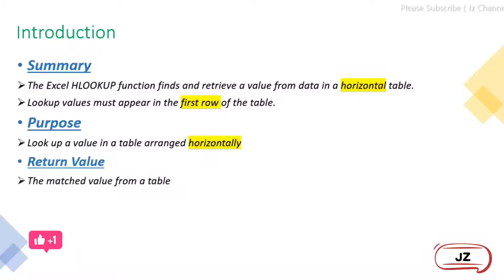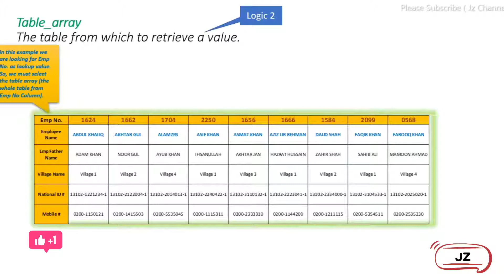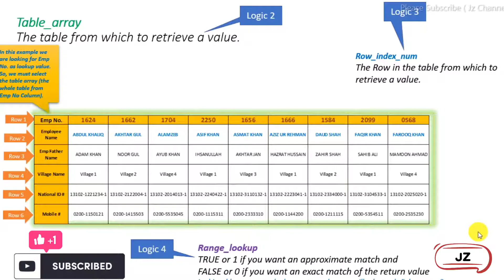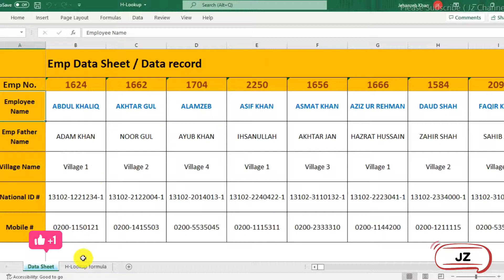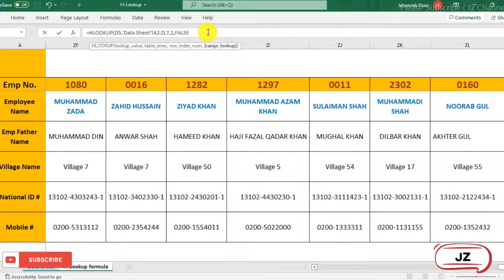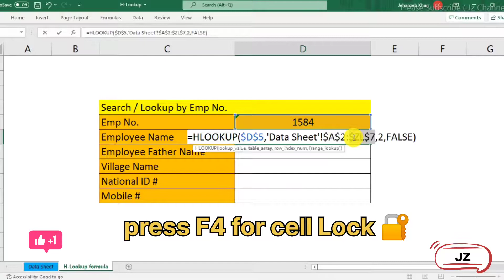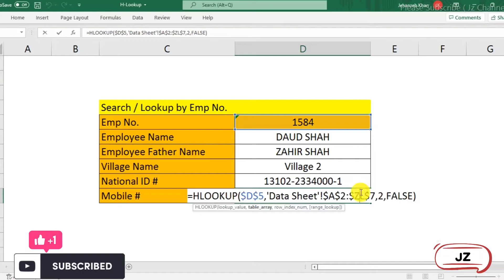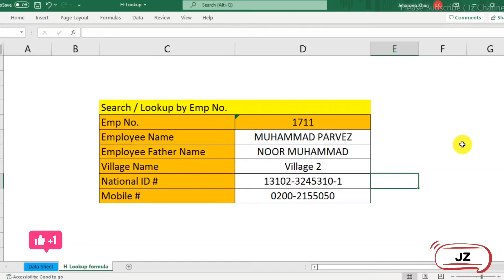MS Excel Hlookup function | په آسانه پښتو ژبه کې زده کړې | jz channel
in this video we are going to learn Excel Hlookup formula.
learn Excel Hlookup function in pashto language.
learn Excel Hlookup function.
learn Excel Hlookup formula.
Excel Hlookup function.
Hlookup function in pashto.
Hlookup formula
Hlookup function in easy pashto language.
how to use Hlookup formula in excel.
how to use Hlookup in excel.
Excel ki ba Hlookup formula sanga use Kay.
Hlookup in pushto.